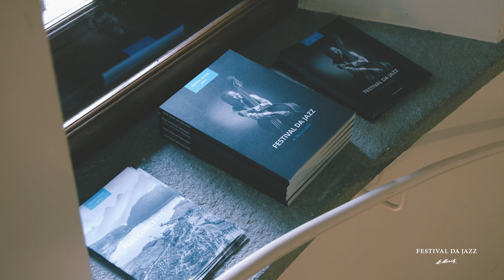Hidden Session No. 4 – Festival da Jazz 2024 – Richard Galliano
We try something new in 2024. The «Hidden Sessions». Short concerts that or NOT on our official program. These Sessions are announced through a WhatsApp-Alert merely hours before happening. The fourth Hidden Session was performed by Richard Galliano at the Segantini Musuem.

Special thanks to our collaboration partners SUNRISE, Segantini Museum and our Media Partners SCHWEIZER ILLUSTRIERTE.

Recorded by Ibexmedia
Produced by Festival da Jazz St. Moritz